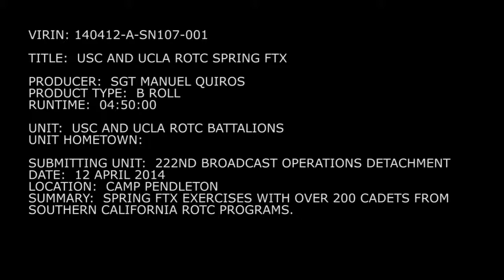USC AND UCLA ROTC FTX B ROLL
B-Roll of Southern California Reserve Officer's Training Corps cadets gathered at Camp Pendleton Marine base to test their mettle during "Operation Die Harder". During this three day exercise MS3'sv(third-year cadets) gain experience in squad situation training exercises and platoon level patrolling to help them prepare for their evaluation during the Leader Development & Assessment Course. For more information on the Reserve Officer's Training Corps please check out.